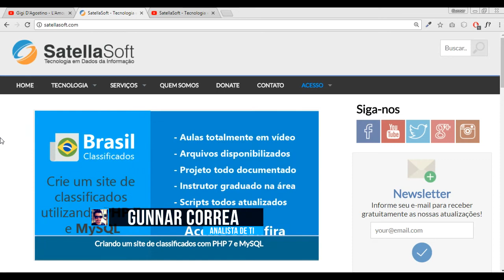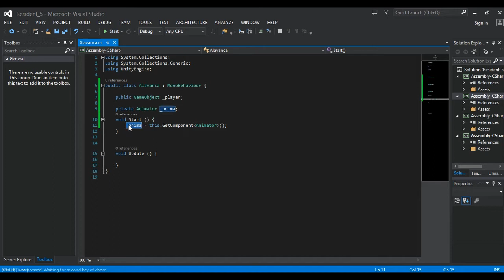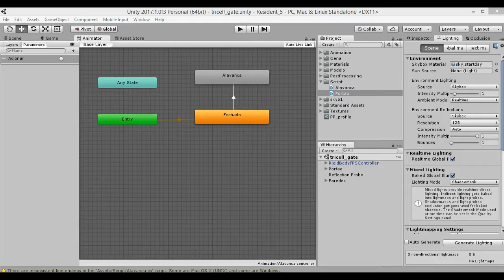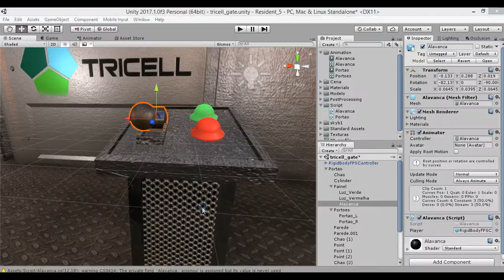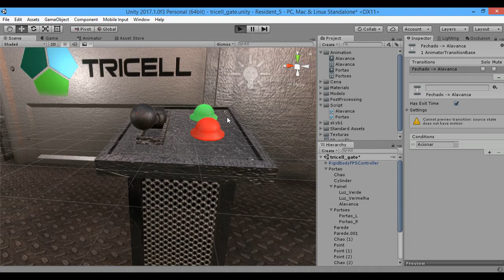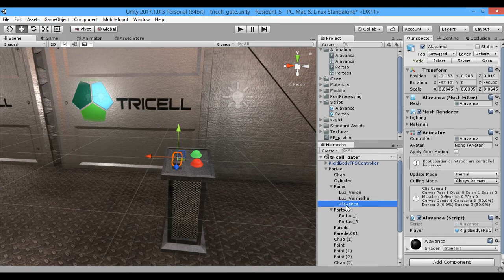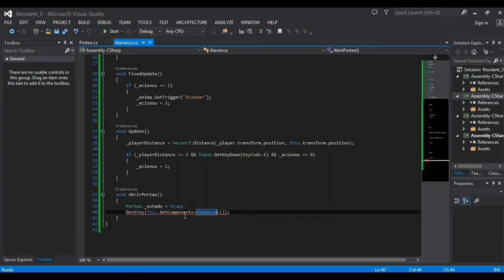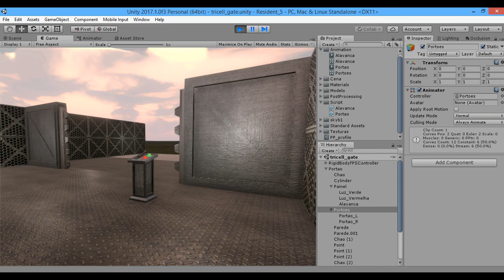Abrindo portões com Unity 2017 - Parte 2, Executando as animações via script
Após todas as configurações e gravação das animações, é o momento para criar os CSharp scripts para controlar e reproduzir as animações.

Music and Game: Capcom Resident Evil 5.